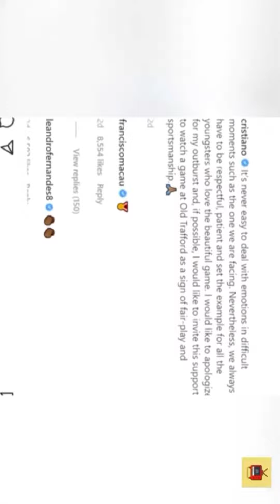Cristiano Ronaldo smashes phone out of 14 year Old boys hand